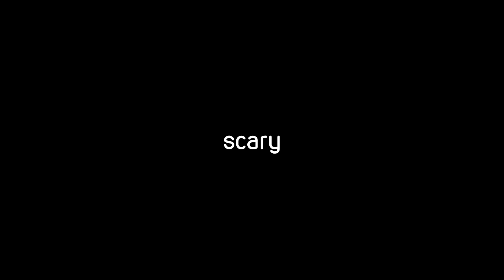Binfy gets jumpscared by Ayunda Risu!😈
HUH